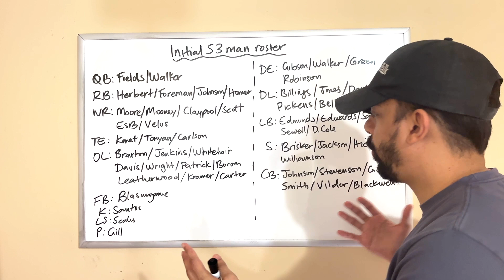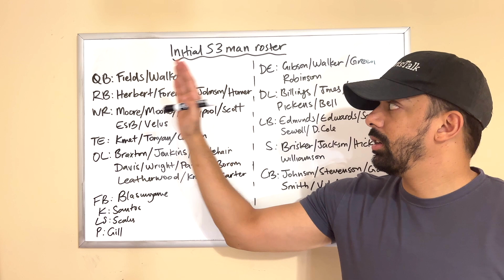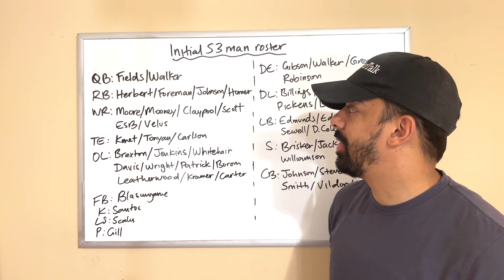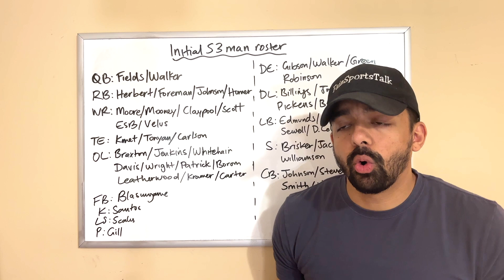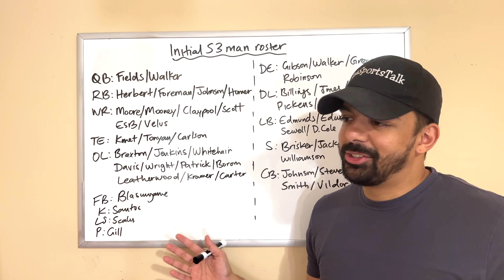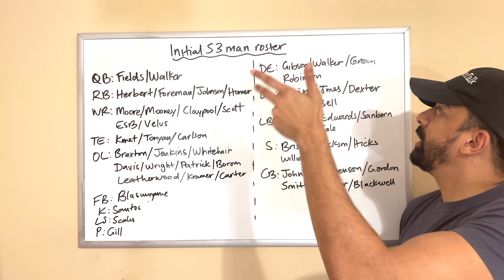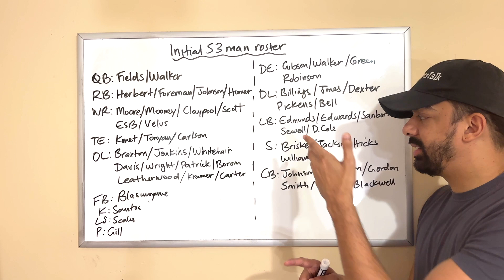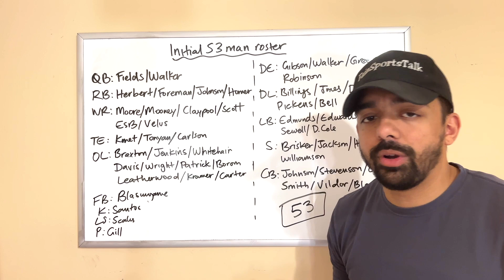Chicago Bears 2023 Full 53 Man Roster Prediction! Breaking Down Every Spot!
In today's video, I give you guys my prediction for the Bears 53 man roster spot.